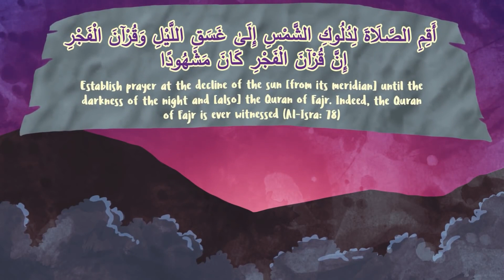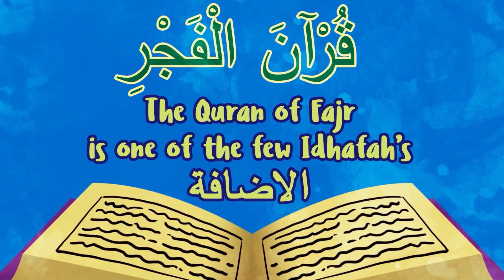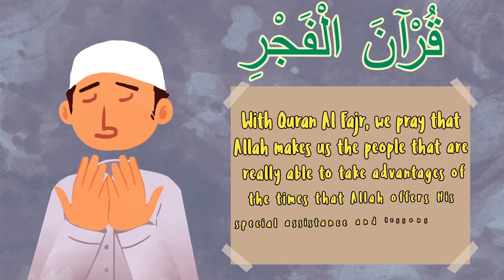What is Quran Al-Fajr? | Fajr Ka Quran | Urdu/Hindi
What is Quran Al-Fajr? Why is it so special? Learn a Life Changing Habit